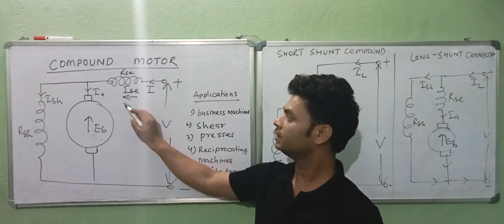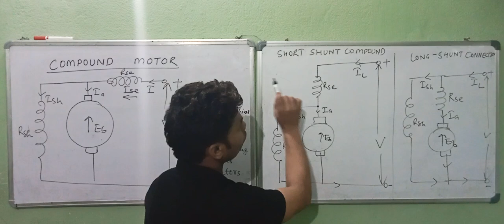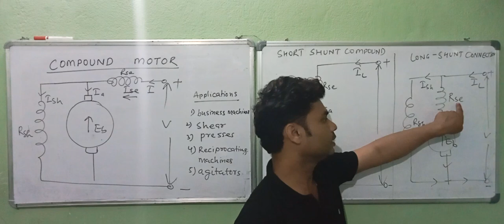Compound motor/types/Application/DC Machine